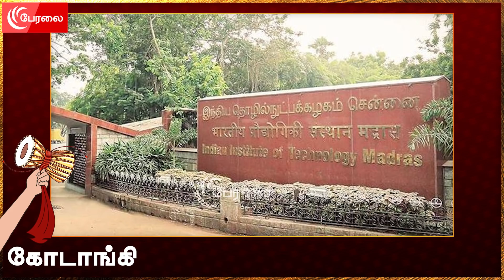Ooty Meeting - Stalin இறக்கிய இடி | Kodaangi 128 | RN Ravi | Mk Stalin| Edappadi Palanisamy| Peralai